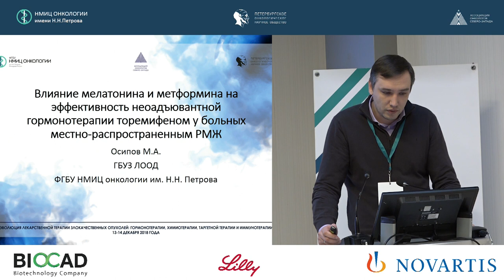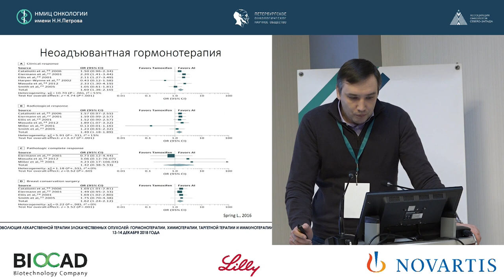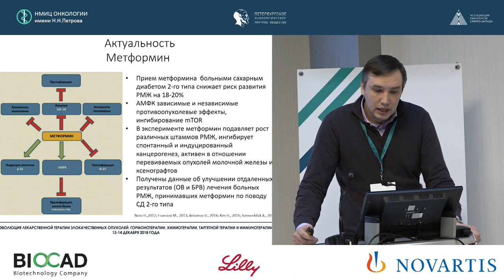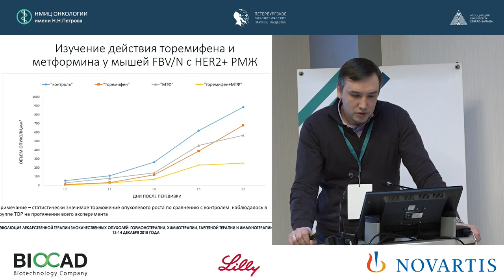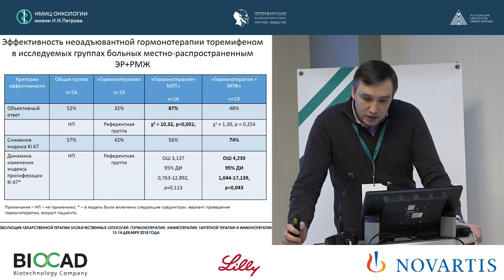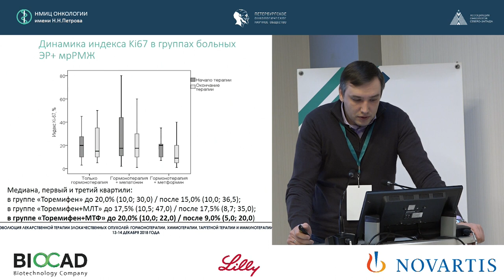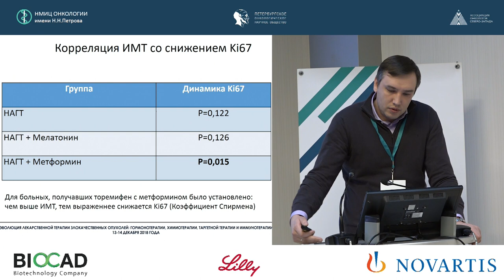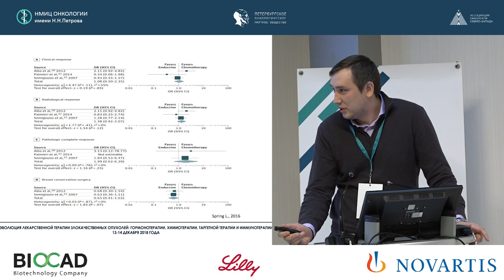Влияние мелатонина и метформина на эффективность неоадъювантной гормонотерапии торемифеном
Осипов Михаил Анатольевич

Влияние мелатонина и метформина на эффективность
неоадъювантной гормонотерапии торемифеном у
больных местно-распространенным РМЖ